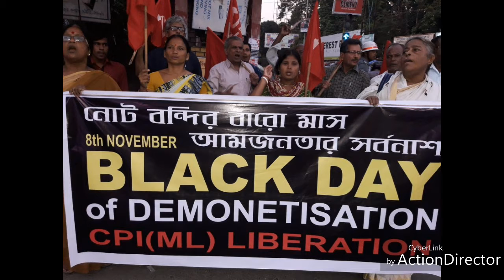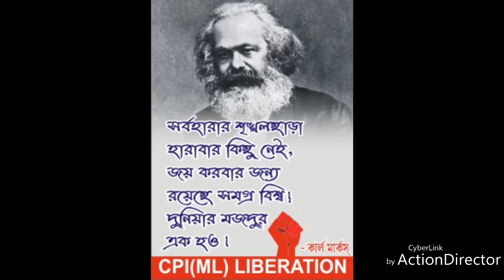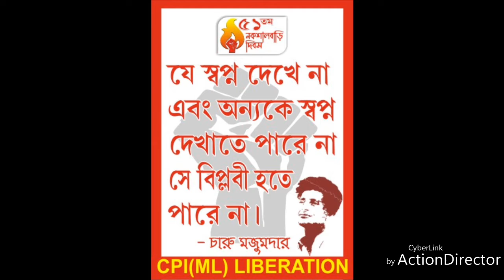কার্ল মার্কসও আজকের সময়